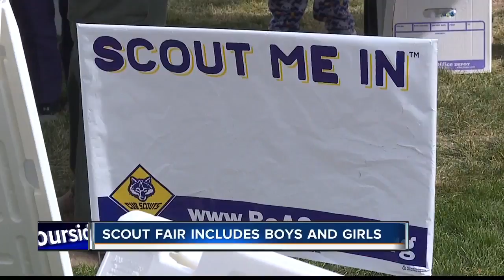Scout Fair allows both boys and girls to participate for the first time